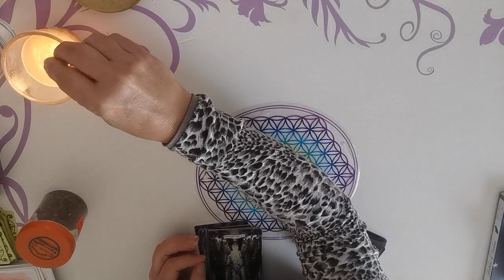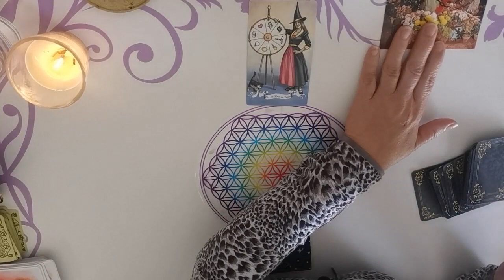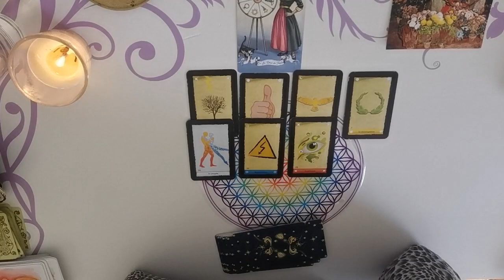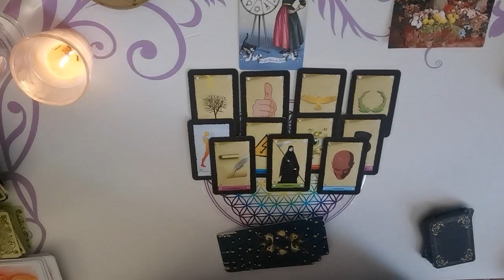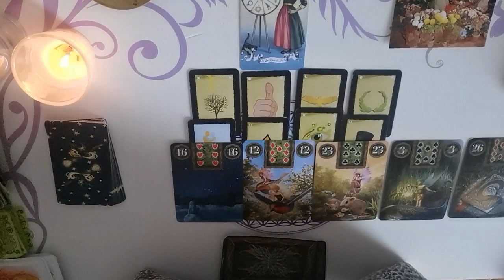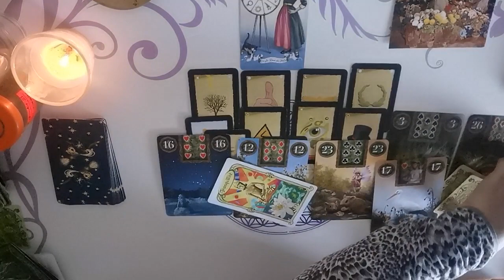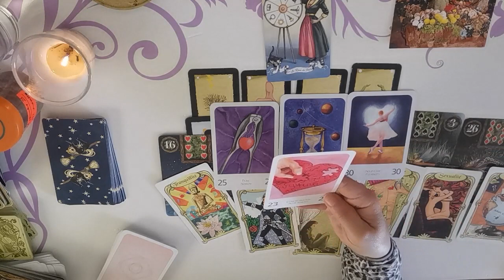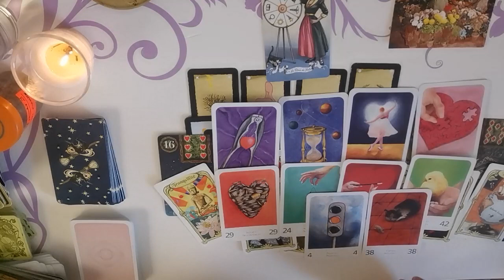BÉLIER ♈ horoscope Février 2022